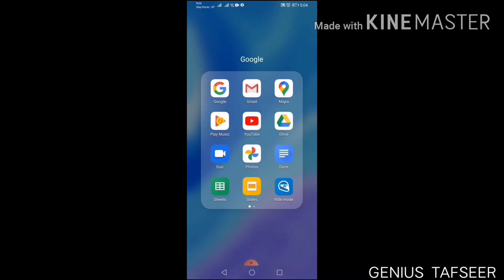How to open a normal youtube channel